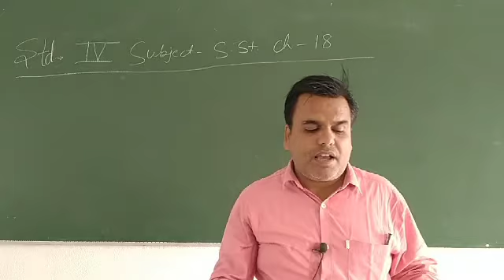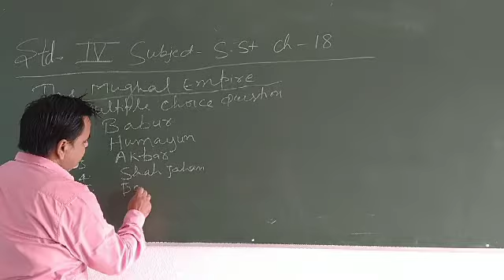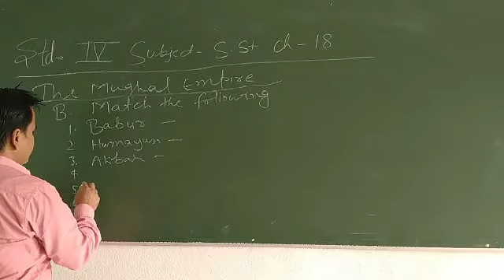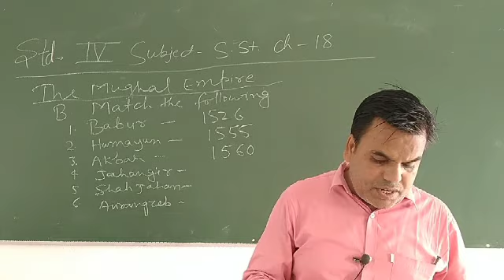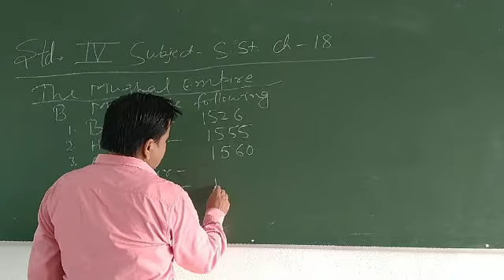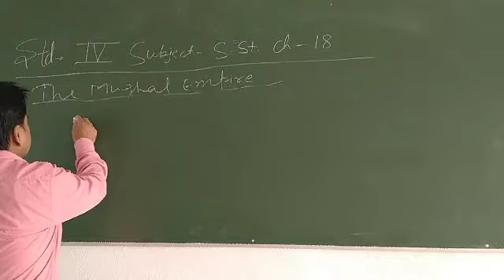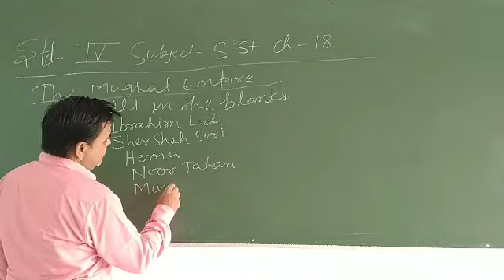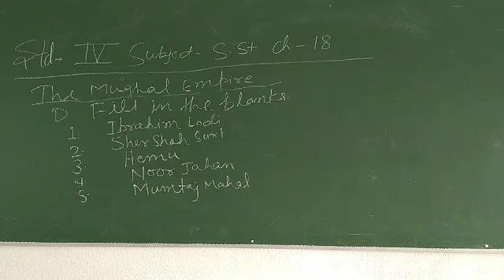Class 4 S.st